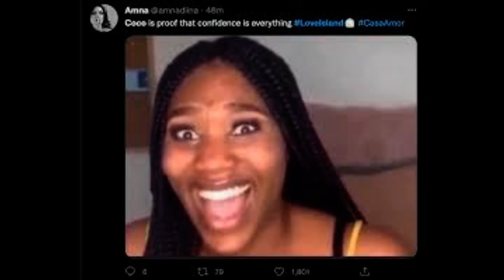Love Island Jacques kisses Cheyanne as Paige breaks down in tears in Casa Amor after closing herse